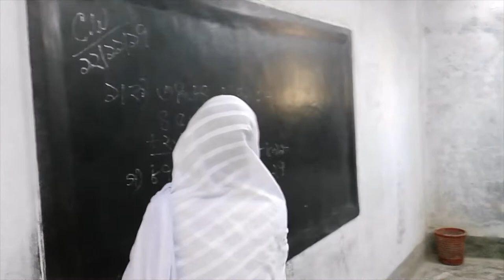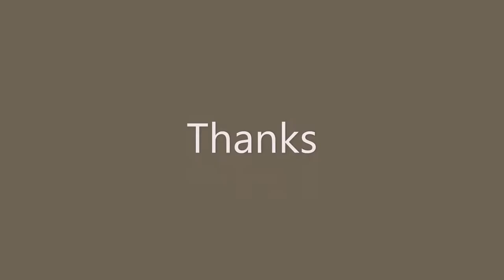Sabuj Kuri Kinder Garten and Dal Gobesona Kendro (TETBD)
During my Educational tour in 64 Districts of Bangladesh in the year 2017 Dal Gobesona Kendro and  Sabuj Kuri Kinder Garten Iswardi Pabna.